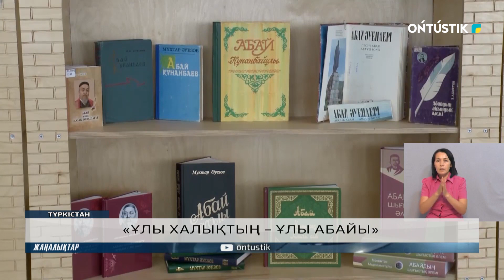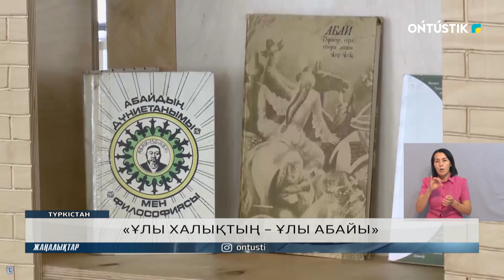«ҰЛЫ ХАЛЫҚТЫҢ – ҰЛЫ АБАЙЫ»